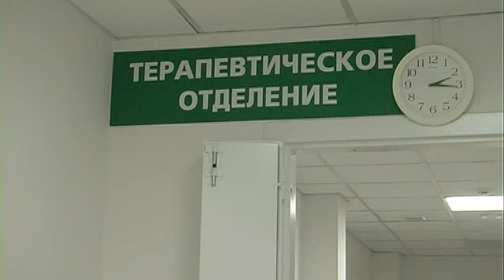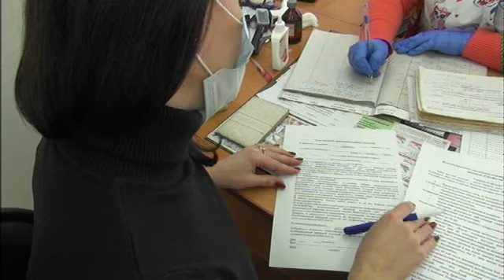Работники культуры на прививке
На  прививку  от  коронавируса  приходят  коллективами. Работники  культуры   побывали  в  поликлинике 26 января. Курагинские новости «Вариант» от  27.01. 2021 г.